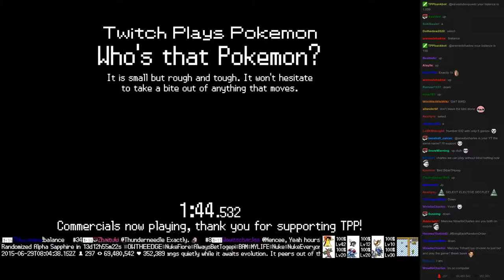Twitch Plays Pokémon Battle Revolution - Match #17217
Match #17217 [Blue: Magnemite, Sealeo, Dugtrio] vs [Red: Minun, Bastiodon, Relicanth]